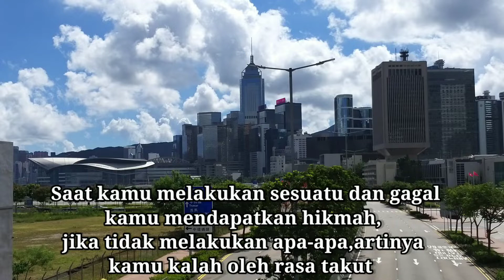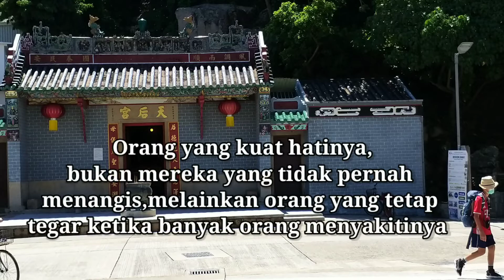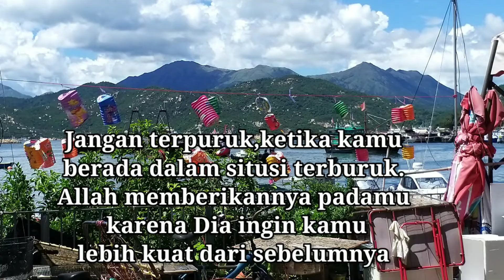Never give up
Location Cheung Chau island Hk
From Central pier take Ferry in gate 5